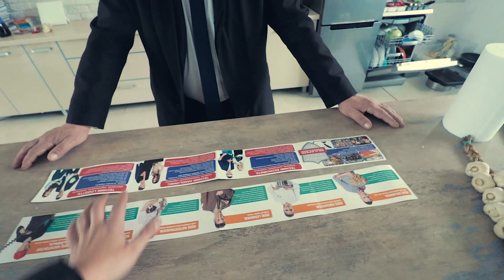Lajwy wróciły! / VLOG #308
Poznaj mnie lepiej:
Proponowane kanały:
Adres do wysyłki:
Marcin Mazur
ul.Słowackiego 40
97-300 Piotrków Tryb.